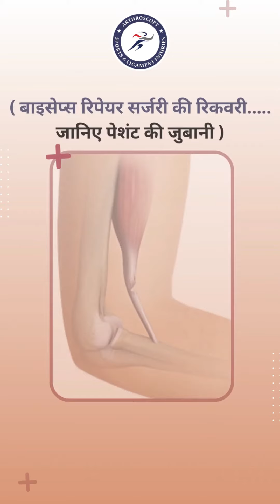Remarkable Distal Biceps Repair Surgery: Dr. Saurabh Arora's Incredible Comeback After Sports Injury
Witness the Extraordinary: Dr. Saurabh Arora's Journey to Recovery!

Are you ready to witness an awe-inspiring tale of resilience and skill? Join us as we delve into the remarkable success story of Dr. Saurabh Arora, the passionate sports player, fitness enthusiast and a paediatrician by profession who faced a challenging biceps tear.

Biceps Tear can be a painful setback for athletes. This common injury affects the arm's strength and mobility, hindering performance. Early diagnosis and proper treatment are vital for a swift recovery.

We have successfully performed a endoscopic distal biceps repair surgery on our patient Dr Saurabh Arora. Merely one month after the procedure, against all odds, Dr. Saurabh made a triumphant return to his active lifestyle, resuming his exercise routines and sports activities with newfound vigor!

Endoscopic Biceps repair surgery is a minimally invasive key-hole procedure designed to address biceps tendon injuries. This advanced technique offers numerous benefits, including reduced post-operative pain, faster recovery times, and minimal scarring. Whether you're a sports enthusiast or an individual with a biceps tear, endoscopic Biceps Tear Surgery can help restore function and alleviate discomfort, allowing you to get back to your active lifestyle swiftly and confidently.

Don't miss this heartwarming story of determination, recovery, and the power of cutting-edge medicine.

With a proven track record of success, we fearlessly tackle challenges and have achieved remarkable results in healing numerous biceps injuries.

Looking for effective orthopedic solutions? Consult us (Dr. Inderdeep Singh) for an active & happy future for you and your loved ones!

Appointment no: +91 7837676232, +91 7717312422